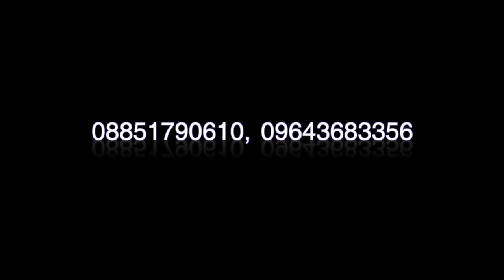Groom Getting Ready // Cinematic Video // Bittoo films production